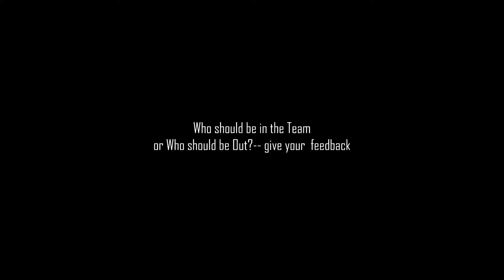India vs England 3rd test | Ind vs Eng 3rd test 2024 Playing 11 | Ind squad for 3rd test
India Squad: Rohit Sharma (C), Jasprit Bumrah (VC), Yashasvi Jaiswal, Shubman Gill, KL Rahul*, Rajat Patidar, Sarfaraz Khan, Dhruv Jurel (WK), KS Bharat (WK), R Ashwin, Ravindra Jadeja*, Axar Patel, Washington Sundar, Kuldeep Yadav, Mohd. Siraj, Mukesh Kumar, Akash Deep